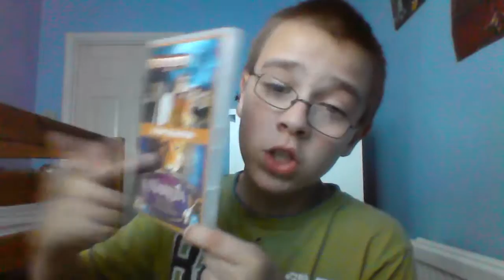Ranking all of the Narnia moives from worst to best